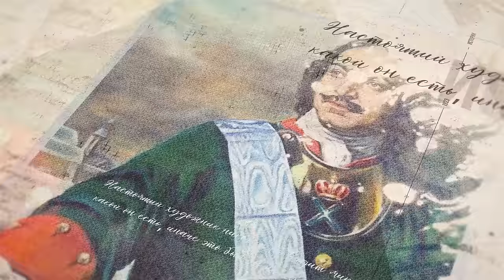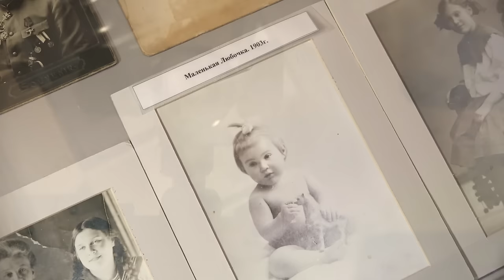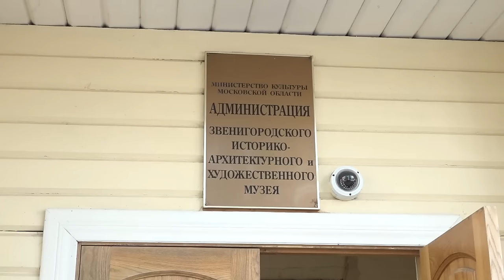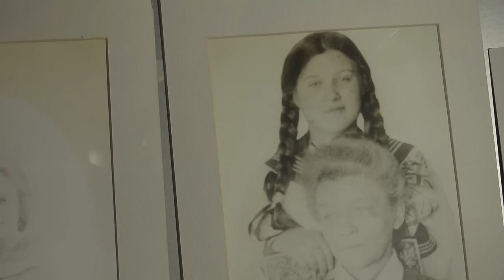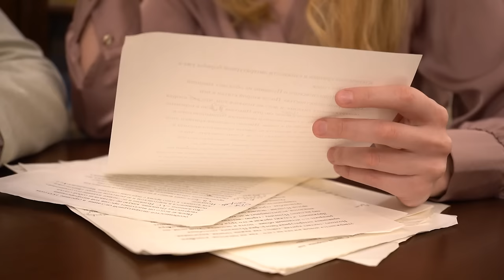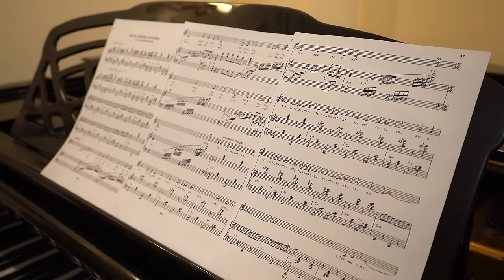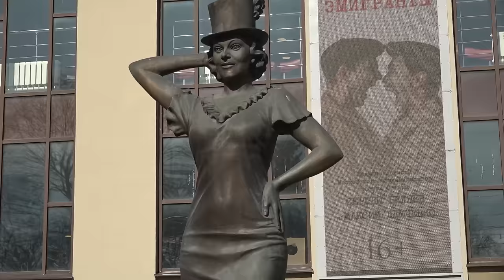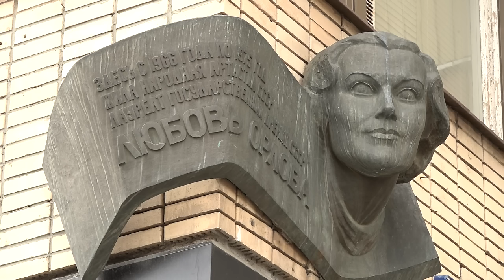Любовь Орлова | История идеальной женщины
Любовь Орлова - звезда № 1 советского кино, икона стиля своего времени. В жизни и на экране она создала образ идеальной женщины и всегда носила маску успеха. Но что скрывалось за ней и почему об актрисе ходило столько мифов и легенд? Что такое «синдром Орловой» и как сложилась судьба великой актрисы? Какую роль в ней сыграл Иосиф Сталин? Обо всем этом и не только в новом документальном фильме из цикла «Душевные истории»